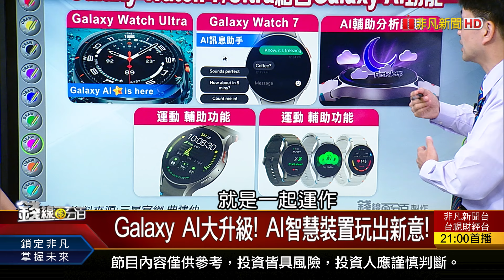《人工智慧全面入侵! 未來科技手到擒來!》【錢線百分百】20240712-4│非凡財經新聞│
◎人工智慧全面入侵! 未來科技手到擒來!

●0712完整版(上)《CPI降溫 驚喜變驚嚇!台股重摔 快跑?續抱? 下半年狂飆股! "補票上車"來得及?》
●0712完整版(中)《電子跌倒 誰吃飽? 傳產大軍說選我! 台股"金"神指標歸位 現在卡位怎麼選?》
●0712完整版(下)《特斯拉Robotaxi展掉漆 誰的危機?誰的轉機? 放下賺整個波段執念 新機會股另有一片天?》